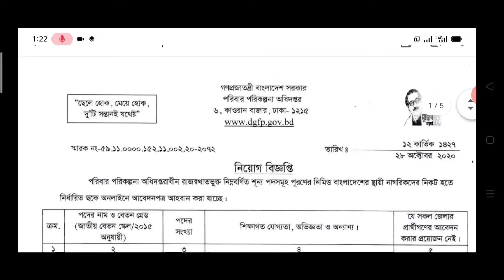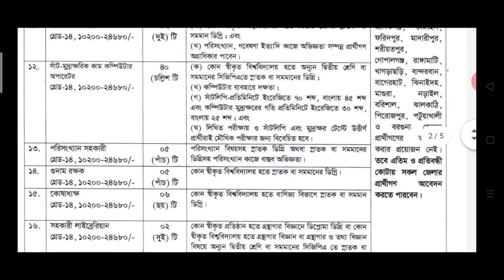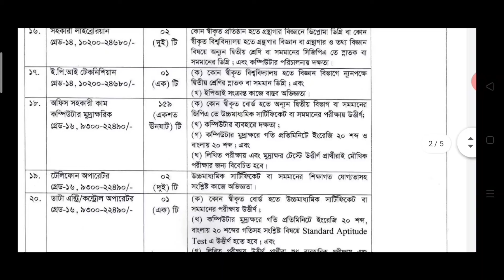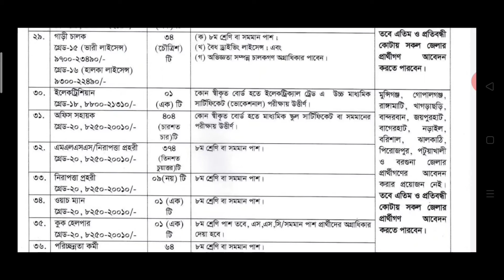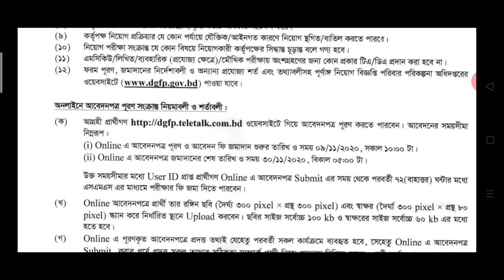সরকারী সার্কুলার -পরিবার পরিকল্পনা অধিদপ্তরে বিশাল নিয়োগ বিজ্ঞপ্তি ২০২০।।Circular-Family Planning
পরিবার পরিকল্পনা অধিদপ্তরে বিশাল সার্কুলার -২০২০
Govt Job Circular -Department of Family Planning 2020
সরকারী চাকরীর নিয়োগ বিজ্ঞপ্তি ২০২০
সরকারী চাকরির সার্কুলার ২০২০
চাকরীর খবর
chakrir khobor
এ সপ্তাহের চাকরির খবর
চাকরির পত্রিকা
এ সপ্তাহের চাকরীর পত্রিকা
চাকরীর প্রস্তুতি ২০২০
১৫৬৪ টি পদে পরিবার পরিকল্পনা অধিদপ্তরে নিয়োগ বিজ্ঞপ্তি প্রকাশ।
 chakrir potrika